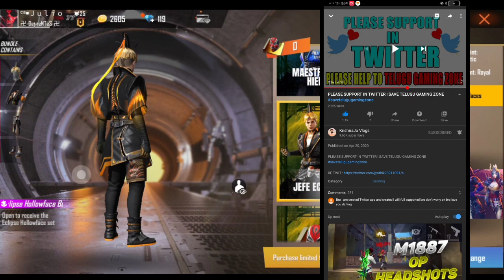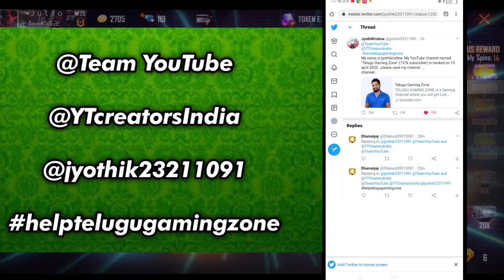PLEASE SAVE TELUGU GAMING ZONE ||CHANNEL HACKED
Hiii friends,
Please save Telugu gaming zone!
I know u r all support!